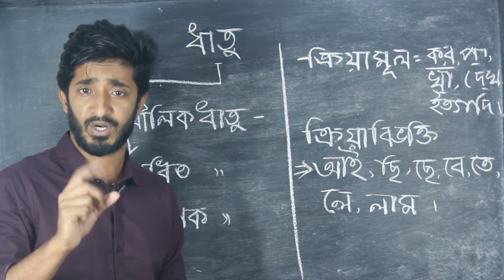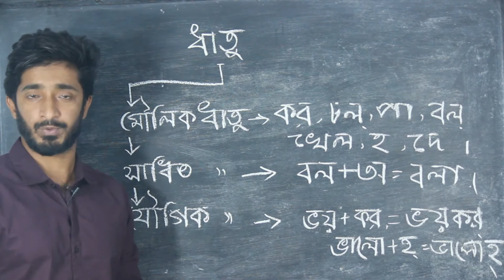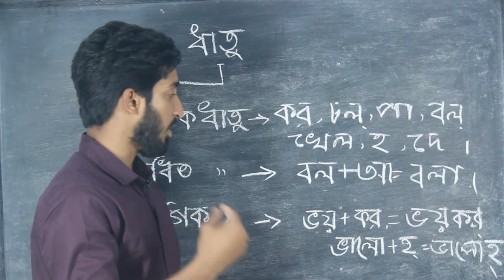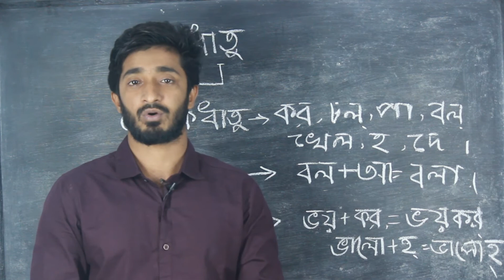Dhatu | Dhatu ba kriyamul nirnoy | Kriya bivokti | মৌলিক ধাতু | সাধিত ধাতু | যৌগিক ধাতু